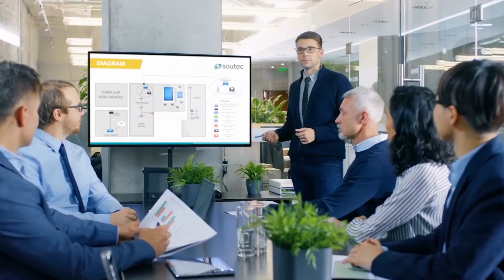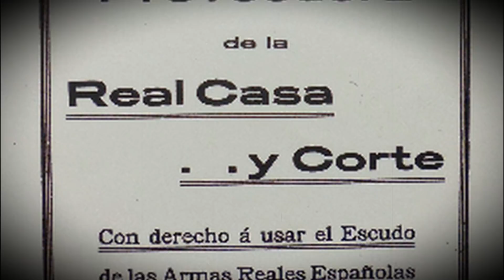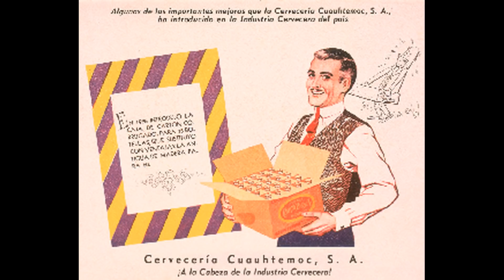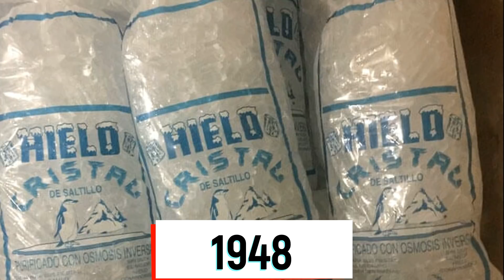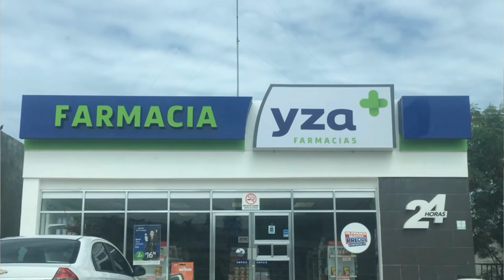Historia de FEMSA | La empresa detrás de OXXO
FEMSA es una empresa que creó uno de los conceptos más populares en México, las tiendas Oxxo, además de que su Director Fundó el Tecnológico de Monterrey y que es la empresa embotelladora más grande de The Coca Cola Company. Pero detrás de Oxxo y el Tecnológico de Monterrey está una empresa gigante que ha logrado un éxito excepcional.
En el video de hoy hablaremos de Fomento Económico Mexicano, mayormente conocido como FEMSA, una empresa regiomontana de más de 100 años de historia que ha logrado trascender y ser una de las empresas potencia de toda Latinoamérica, así que ponte cómodo y prepárate para conocer su increíble historia.
FEMSA es una empresa multinacional mexicana que participa en la industria de las bebidas, y en el sector comercial y de restaurantes. Tiene su sede en la ciudad de Monterrey, Nuevo León y opera en 13 países. Asimismo, es el embotellador más grande del sistema Coca-Cola en el mundo. En México, embotella las marcas de The Coca-Cola Company en el centro y sur del país. Además, es la propietaria de las cadenas Oxxo, tiendas de formato pequeño, e incluso ha incursionado en el sector de combustibles, con Oxxo Gas. En 2020, fue la quinta compañía más grande de México por sus ventas de acuerdo la revista Expansión.
FEMSA cotiza en la Bolsa Mexicana de Valores y en la Bolsa de Nueva York. Sus acciones son parte del IPC, el principal índice accionario de la Bolsa Mexicana de Valores Para comenzar a hablar de Femsa, tenemos que remontarnos al año de 1890, en la ciudad de Monterrey, donde Cinco entusiastas empresarios, don Isaac Garza, don José Calderón Penilla, don José Antonio Muguerza, don Francisco Sada Gómez y Mr. Joseph María Schnaider, fundaron la Cervecería Cuauhtémoc, entonces llamada Fábrica de Hielo y Cerveza Cuauhtémoc, Comenzaron con 70 obreros, 2 personas de administración y 100 mil pesos de capital de la época.